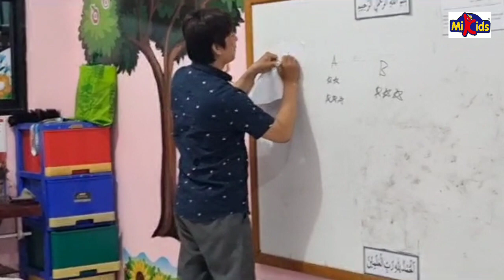WOW ... SERU BANGET NIH KELAS - MR. SUS SEDANG BERBAGI BEBERAPA AKTIVITAS MENGAJAR YANG SUPER SERU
Format Gratis Kumpulan Kalimat Pujian , Icebreaker Tepuk dan Hadiah Imaginasi dalam Bahasa Inggris

4. Contoh penerapan Ice breaker Tepuk Paud : Tepuk Very Good, Tepuk Good Job, Tepuk Bravo dan Tepuk Excellent